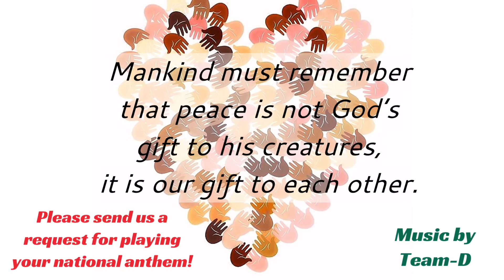スリランカ民主社会主義共和国 国歌〜Sri Lanka Matha/රී ලංකා මාතා〜和楽器演奏、箏、三味線、囃子、笛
世界ではコロナや紛争などの影響で、辛いおもいをされている方々がまだまだ沢山います。
私達なりの応援の仕方で、世界の平和を心から願っております、

We just wanted to root for those who were affected by the COVID-19．We hope things will get back to normal very soon.

Please send us a request for playing your national anthem!